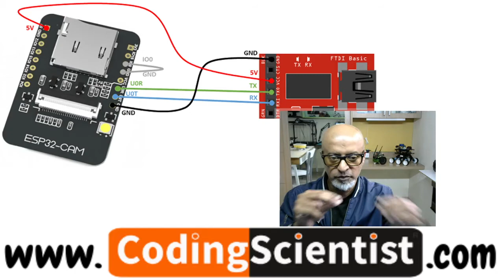Lesson 21 ESP32 CAM and FTDI Programming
In this lesson I will show you how to program your ESP 32 CAM module using FTDI chip. The ESP32-CAM AI-Thinker development board can be programmed using Arduino IDE. In this lesson you will learn how to program and upload code to the ESP32-CAM (AI-Thinker) development board using Arduino IDE.
The ESP32-CAM AI-Thinker module is an ESP32 development board with an OV2640 camera, microSD card support, on-board flash lamp and several GPIOs to connect peripherals. However, it doesn’t have a built-in programmer. You need an FTDI programmer to connect it to your computer and upload code.  To upload code to the ESP32-CAM (AI-Thinker) using Arduino IDE you need to connect your FTDI with jumper wires to ESP 32 CAM module.

Many FTDI programmers have a jumper that allows you to select 3.3V or 5V. Make sure the jumper is in the right place to select 5V.  When you see the “Done uploading” message, you need to remove GPIO 0 from GND and press the RST button to run your new code.